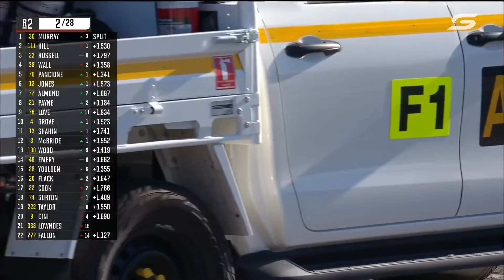Carrera Cup car ignites after crash - NTI Townsville 500 | Supercars 2021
Simon Fallon has taken out Craig Lowndes, whose car catches fire, in the Porsche Carrera Cup race in Townsville.